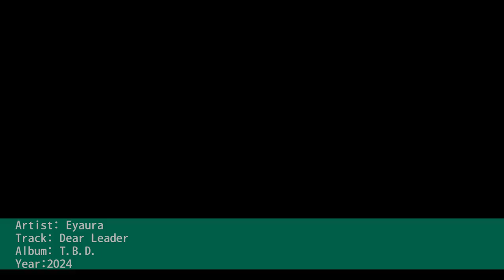Eyaura: Dear Leader. Album: T.B.D.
Finally a new track! I wish I could make more but I am busy with the G String: Ultimate Edition. For more frequent updates join us on discord:
G STRING DISCORD - OFFICIAL: